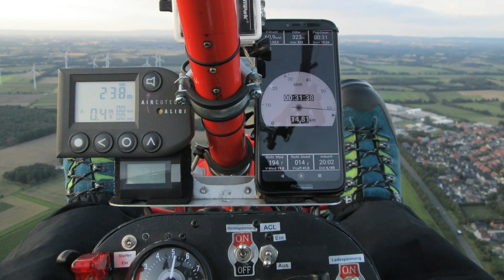Motorschirm Flug Schloss Harkotten Mühle & DC 6 Bad Laer Power Paramotor ppg flying Start Landung go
Fliegen ist Geil.     :-)
Paramotor ist die allgemeine Bezeichnung für das Gurtzeug und den Antriebsteil eines angetriebenen Gleitschirms („PPG“). Es gibt zwei Grundtypen von Motorschirmen: Fußstarter und Radstarter.

Fußstartmodelle bestehen aus einem Rahmen mit Gurtzeug, Kraftstofftank, Motor und Propeller . Ein Reifen mit Schutznetz hält vor allem Leinen vom Propeller fern. Das Gerät wird wie ein großer Rucksack getragen, an dem über Karabiner ein Gleitschirm befestigt wird .

Radstarteinheiten gibt es entweder als Kompletteinheiten mit eigenem Motor und Propeller oder als Ergänzung zu einem Fußstartschirmmotor. Sie haben normalerweise 3 (Trike) oder 4 (Quad) Räder und bieten Sitzplätze für einen oder zwei Insassen. Diese unterscheiden sich von angetriebenen Fallschirmen , die im Allgemeinen viel schwerer und leistungsstärker sind und eine andere Steuerung haben.

Der Begriff wurde erstmals 1980 vom Engländer Mike Byrne verwendet [1] und um 1986 in Frankreich populär gemacht, als La Mouette begann, die Leistung an die damals neuen Gleitschirmflügel anzupassen.

Bei Kraftwerken handelt es sich fast ausschließlich um kleine Zweitakt- Verbrennungsmotoren zwischen 80 und 350 cm³, die ein Gemisch aus Benzin und Öl verbrennen. Diese Triebwerke werden wegen ihres hohen Schub-Gewichts-Verhältnisses von Triebwerk und Treibstoff bevorzugt. Sie verbrauchen etwa 3,7 Liter (1 US-Gal.) Treibstoff pro Stunde, abhängig von der Effizienz des Gleitschirms, dem Gewicht der Einheit plus Pilot und den Wetterbedingungen. Mindestens ein Hersteller stellt ein 4-Takt-Modell mit besserer Kraftstoffeffizienz her , das bei niedrigeren Drehzahlen (U/min) starken Schub erzeugt. Es werden auch elektrisch betriebene Einheiten hergestellt, allerdings ist die Flugdauer durch das Gewicht der Batterie begrenzt. Csaba Lemak baute das erste elektrische PPG und flog es erstmals am 13. Juni 2006. [2][3] Paramotoren mit Wankel-Rotationsmotor sind ebenfalls erhältlich, aber selten. [ Zitat erforderlich ]

Der Pilot steuert den Schub über ein Handgas und steuert die Flügel mithilfe der Bremshebel des Flügels, der Stabilolenkung, der Gewichtsverlagerung oder einer Kombination aus diesen dreien. Im Gegensatz zum Gleitschirmfliegen ohne Motor ist es nicht erforderlich, von einer Anhöhe zu starten oder Thermiksäulen aufzufangen , um aufzusteigen. Es haben sich Paramotorflügel entwickelt, die sich etwas von den Freiflug-„Gleitschirm“-Flügeln unterscheiden; Solche Flügel sind typischerweise für eine höhere Geschwindigkeit ausgelegt und können ein „Reflex“-Profil aufweisen, um die Nickstabilität zu verbessern, eine Idee, die von Drachenfliegern übernommen wurdeder 1980er Jahre und wurde vom britischen Designer Mike Campbell-Jones entwickelt und ins Leben gerufen. Motorschirmflügel verwenden normalerweise Trimmer, um den Anstellwinkel des Flügels anzupassen, um die Geschwindigkeit zu verringern oder zu erhöhen. Ausgetrimmt ermöglicht es dem Piloten, maximale Geschwindigkeit zu erreichen, während nach innen getrimmt langsamere Geschwindigkeiten ermöglicht, die für den Start und die Landung erforderlich sind. Trimmer wirken meist auf der Rückseite des Flügels. Der Anstellwinkel kann auch durch ein Flaschenzugsystem eingestellt werden, das durch eine von den Füßen des Piloten gedrückte Stange, eine sogenannte Speedbar, aktiviert wird. Dieses System wirkt im Allgemeinen auf die Vorderkante des Flügels; Es wird nur während des Fluges aktiviert und normalerweise nicht beim Start oder bei der Landung. Aufgrund der Drehmomentwirkung des Motors kann es insbesondere bei starker Beschleunigung zu einer Drehung des Schirms kommen. Um diesem Effekt entgegenzuwirken, können Trimmer unterschiedlich eingestellt werden.

Der schwierigste Aspekt beim Gleitschirmfliegen ist die Steuerung des Flügels (Gleitschirms) am Boden beim Start und bei der Landung. Die erste Ausbildung zum Motorschirmpiloten beinhaltet die Steuerung des Schirms in der Luft vom Boden aus ohne Motor. Dieser Prozess, Kiten genannt, ist der komplizierteste und wichtigste Schritt in diesem Prozess. Sobald das Kiten des Flügels am Boden gemeistert ist, wird der Motor in den Prozess einbezogen, um mit dem Gewicht des Paramotors zu üben. Ein typischer Motorschirm wiegt im Durchschnitt etwa 23 kg, wobei einige Modelle mit 18 kg leicht und einige Modelle sogar 34 kg schwer sind. Die Größe des Paramotorflügels und des erforderlichen Motors hängt vom Gewicht des Piloten ab: Je schwerer der Pilot, desto größer sind die Flügelgröße und der zum Start erforderliche Schub. Die meisten Menschen mit einigermaßen guter Gesundheit können einen Motorschirm mit dem Fuß starten; Einige Piloten starten mit künstlichen Gelenken zu Fuß. Menschen mit körperlichen Problemen beim Starten zu Fuß können sich dafür entscheiden, ihrem Motorschirm ein Trike oder Quad hinzuzufügen, eine Plattform, an der der Motorschirm befestigt werden kann, damit er auf Rädern gestartet werden kann.

Gleitschirmfliegen  :-) ist Geil